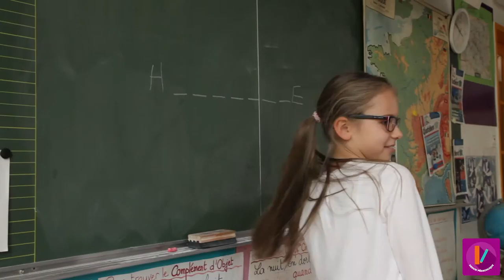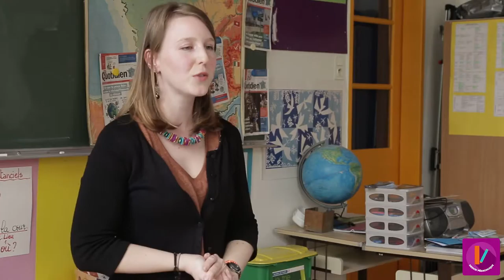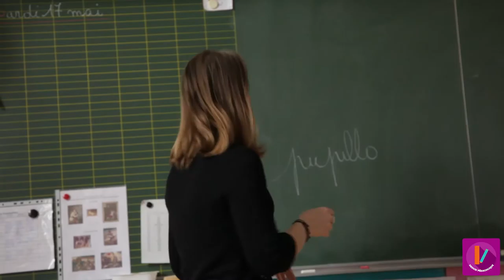MOOC - Neurosciences - Structurer un atelier périscolaire AL-6/12